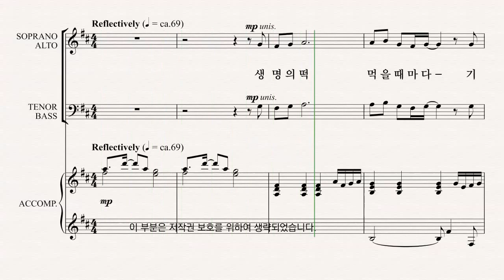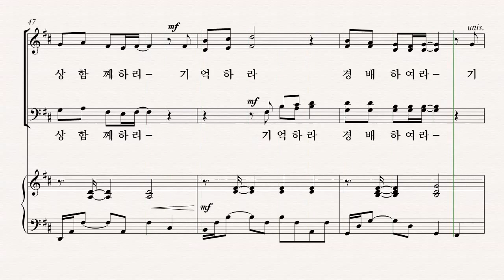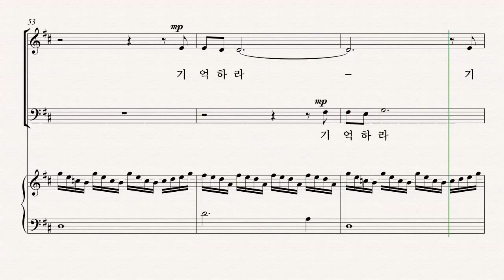[부활절 칸타타] '사순절과 부활절 성가모음집5' R. Kevin Boesiger 03.생명의 떡 먹을 때마다 - A